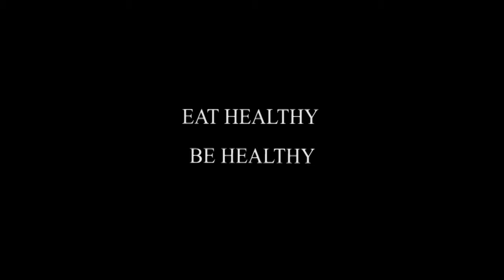HEALTHY DIET1 |Short Film 2016 | Yes Foundation